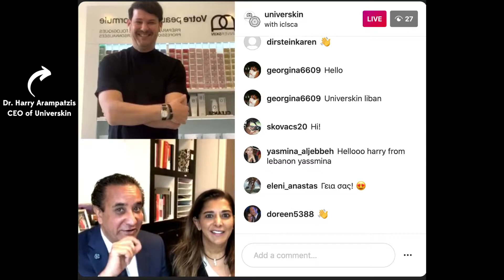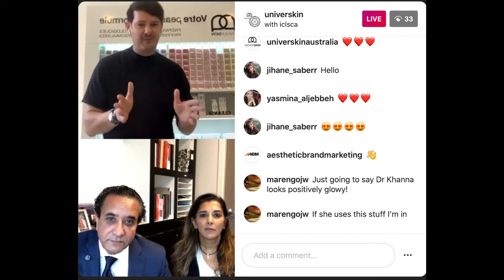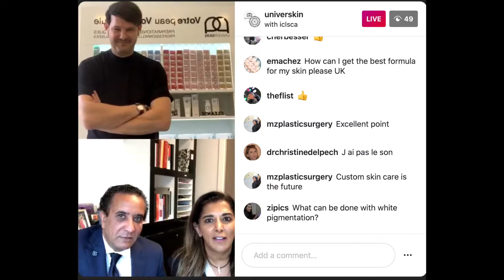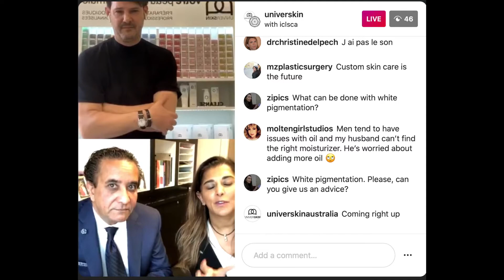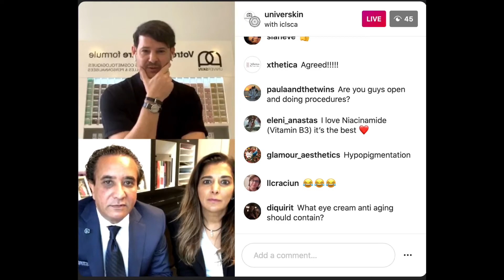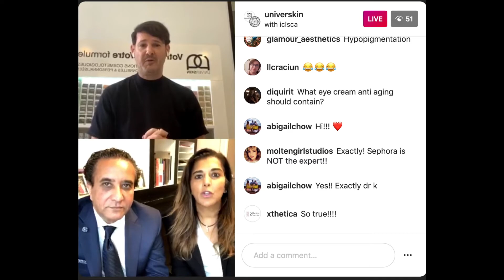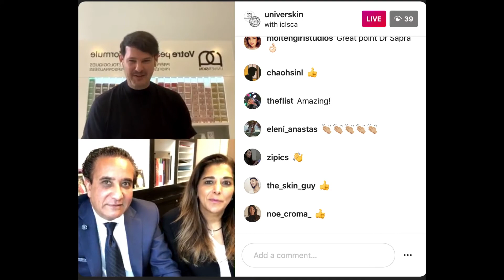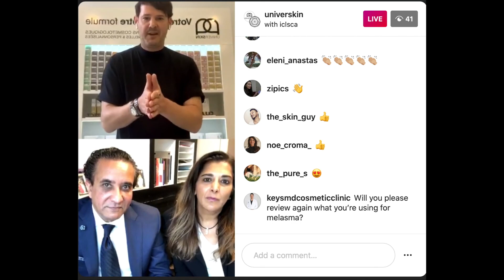Universkin and ICLS doctors live interview from Instagram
During this in-depth interview, Universkin CEO Dr. Harry Arampatzis talks to Dr. Sapra and Dr. Khanna about custom skin care, dermatology and looking your best under quarantine. From Instagram LIVE! on April 24, 2020.

and submit with a face photograph to begin your Universkin experience at ICLS Dermatology and Plastic Surgery. One of our nurses will follow-up regarding your diagnostic!